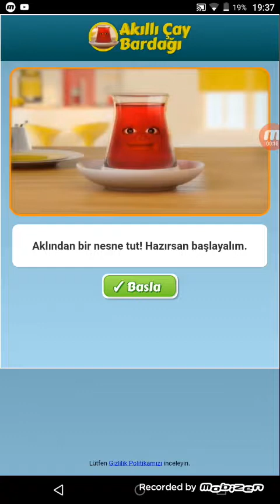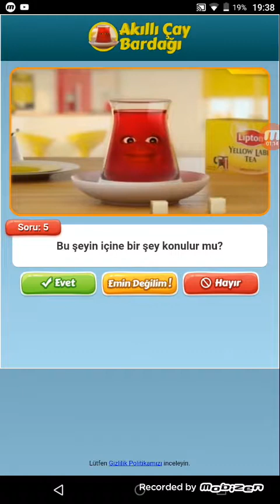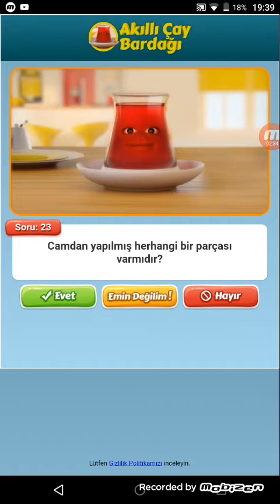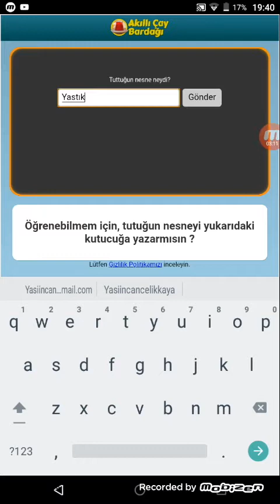Akıllı çay bardağı 2